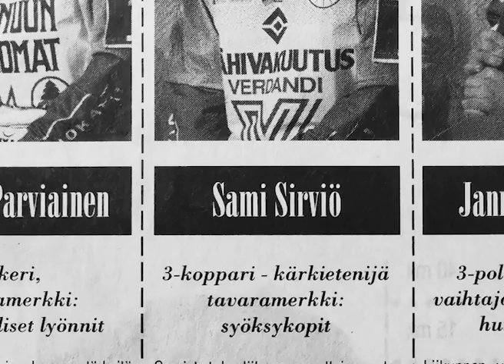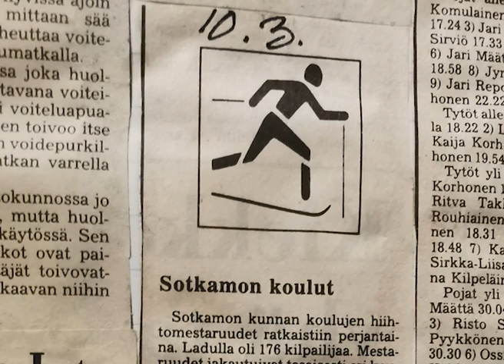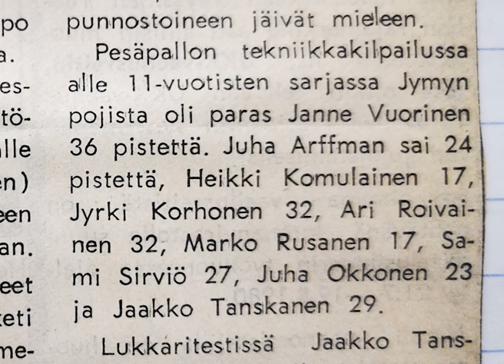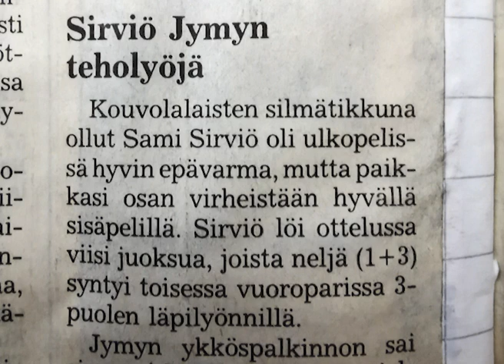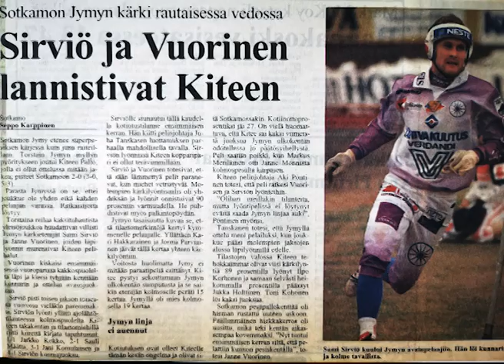Sami Sirviö 50 vuotta!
Jymylegenda Sami Sirviö täytti tänään 50 vuotta! Oheisessa haastattelussa "Sämpy" muistelee uransa alkuaikoja, ja sitä, kuinka päätyi pelaamaan takakentälle. Suomen parhaaksi koppariksi 1990-luvulla tituleeratun Sirviön ura päättyi valitettaviin loukkaantumisiin, mutta hän on sittemmin toiminut pelinjohtotehtävissä ja voittanut Pattijoen viuhkassa Suomen mestaruuden.

Sämpy saavutti Jymyssä viisi Suomen mestaruutta, yhden hopean ja yhden pronssin. Hän on vuoden 1991 etenijäkuningas ja kaikkien aikojen pesispörssissä sijalla 41., etenijätilastossa 23. ja kärkilyöntitilastossa 44. Numerolla yksi uransa pelanneeksi pelaajaksi Sämpyllä on poikkeuksellisen paljon lyötyjä: 21+126. Videolta löytyy selitys myös tähän.

Jymy onnittelee!

Valokuvalähteet: Sotkamon Jymyn arkisto, Annelin Lindsbergin kotiarkisto, Kainuun Sanomien arkisto, Sotkamo-lehden arkisto, Helsingin Sanomien arkisto, Pesäpalloliiton arkisto.

Videolähteet: Sotkamon Jymyn arkisto, YLE, MTV3/PPL:n arkisto.

Radioselostus Kajauksen ja Mikko Hannulan luvalla.